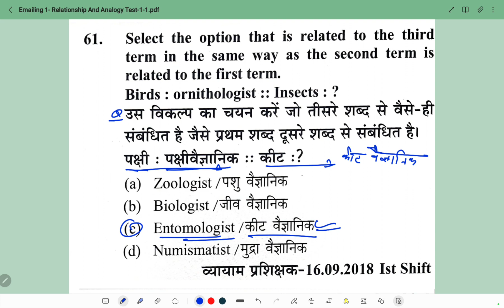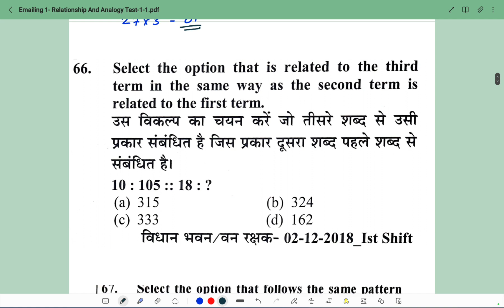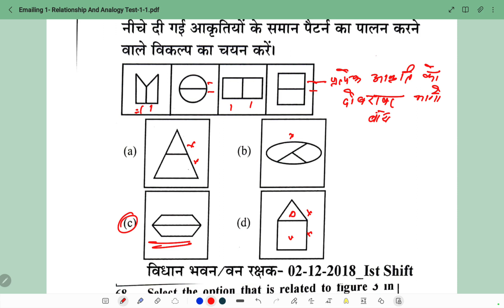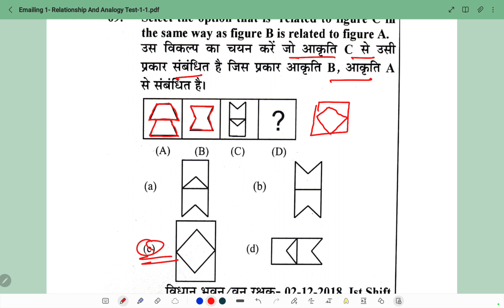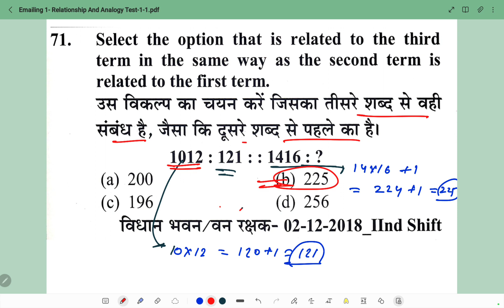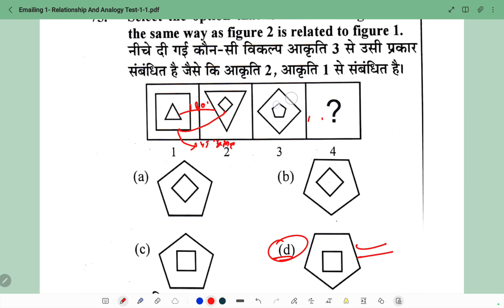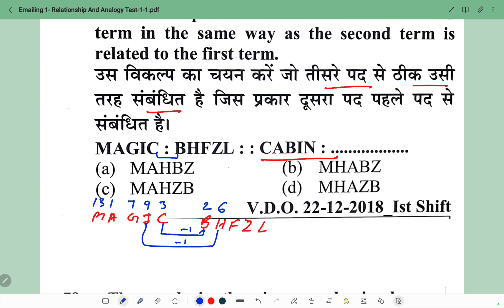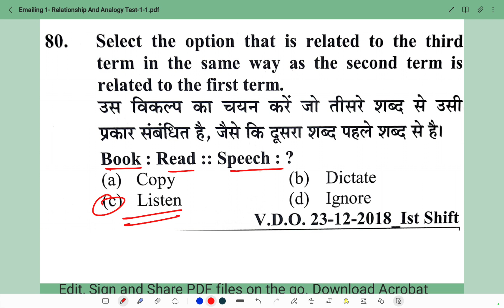4- Relationship And Analogy Test | UPSSSC JUNIOR ASSISTANT 5512 | Reasoning Practice Test- 4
1.
2.
3.
4.
5.
6.
7.
8.
9.
10.
1.
2.
3.
4.
5.
6.
7.
8.
9.
10.